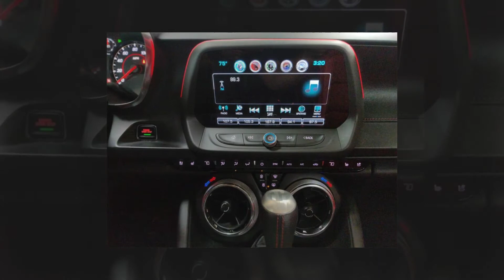2016 Chevrolet Camaro 2LT